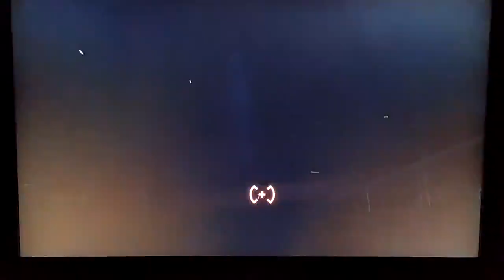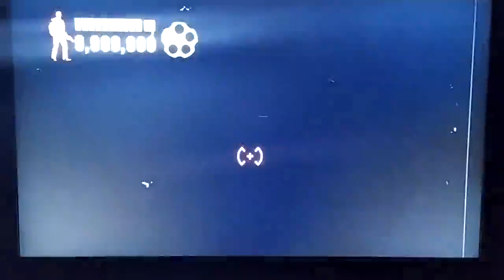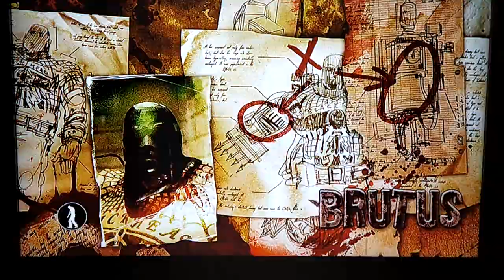House of the Dead Overkill Extended Cut-EV HAPSİ KARARI BÖLÜM 8